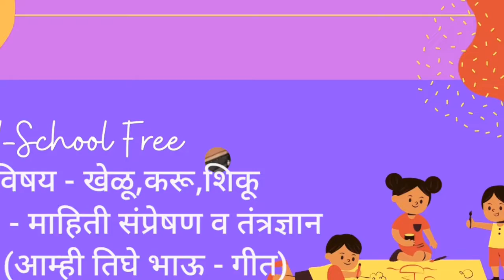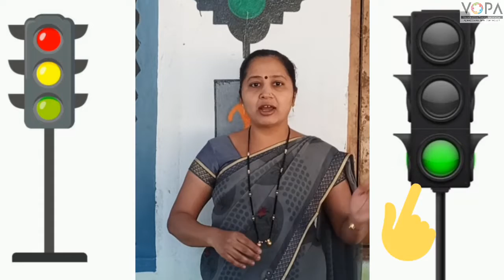1st | खेळू करू शिकू | तंत्रज्ञान क्षेत्र | V4 | V-School